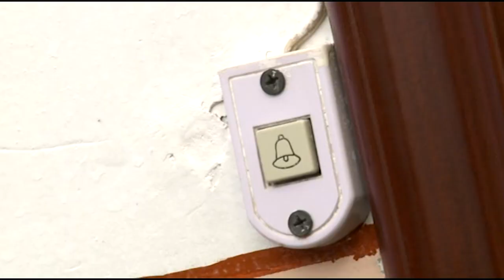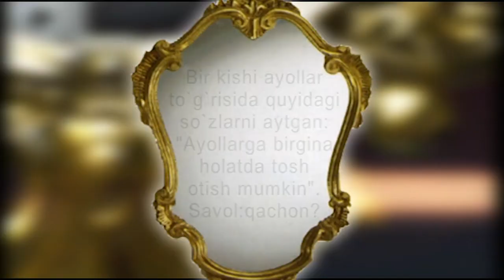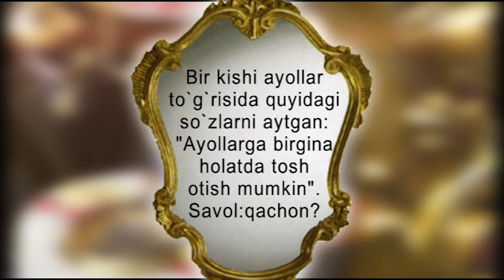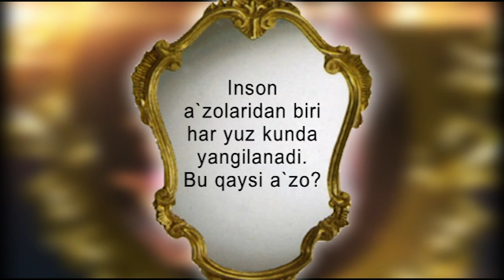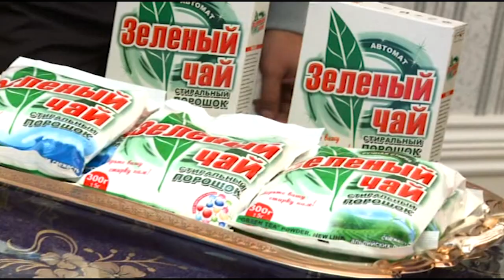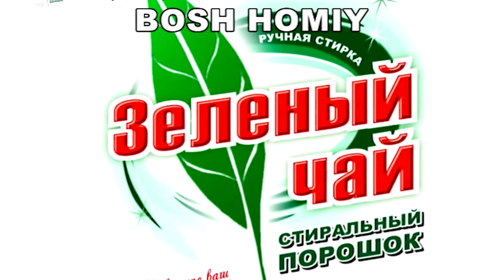AZIZBEK BEKMURODOV Tosh oyna